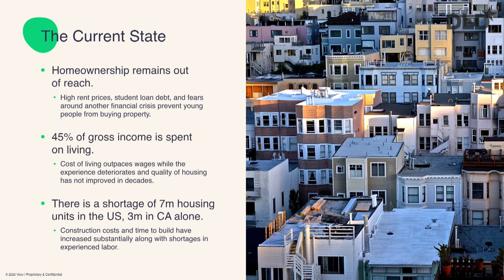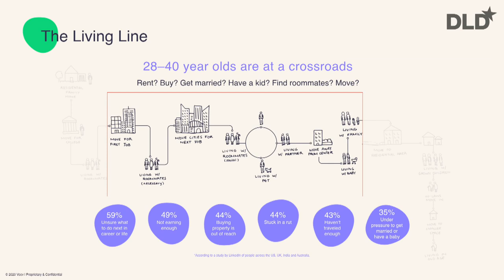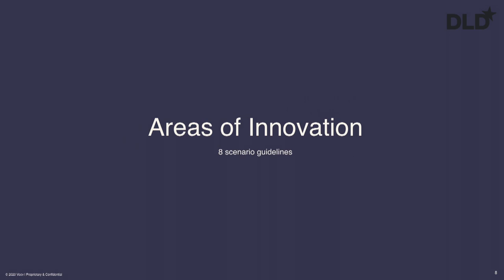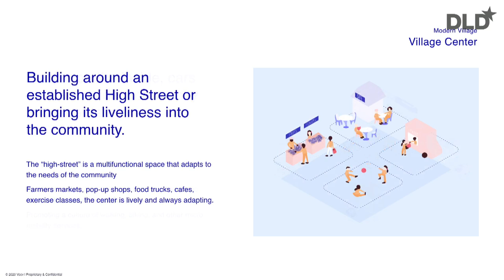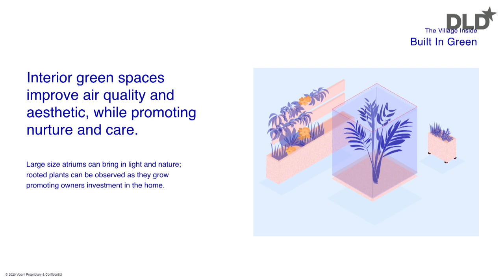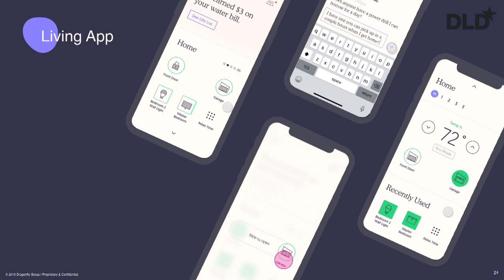Designing the Future Home (Amit, Ginthum, Daniel) | DLD Munich 20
Speakers:
Gadi Amit, President, NewDealDesign
Matthias Ginthum, Chief Markets Officer, BSH Home Appliances
moderated by Caroline Daniel, Partner, Brunswick Group